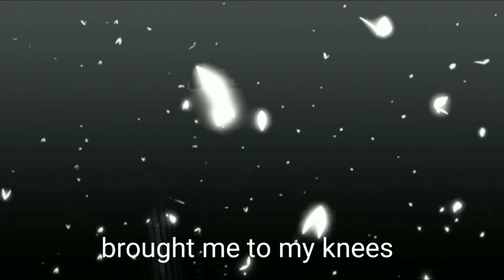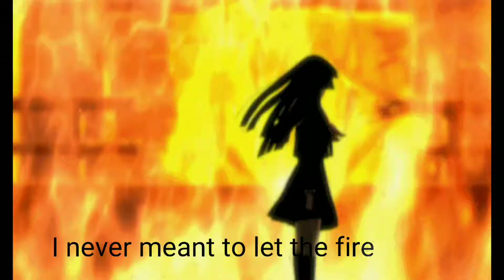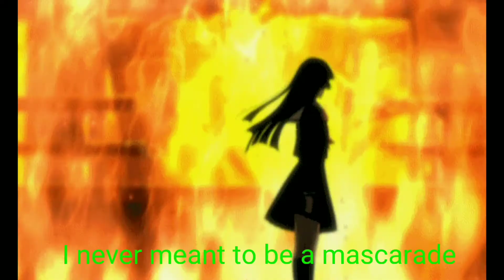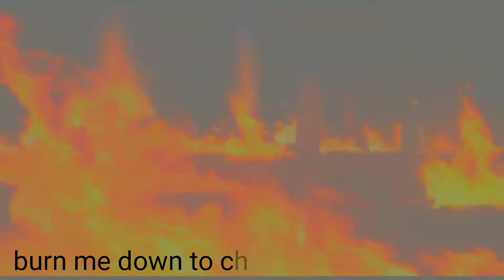Winds Of Destiny